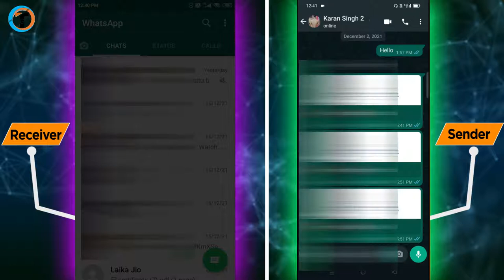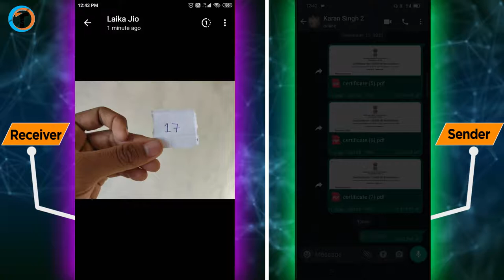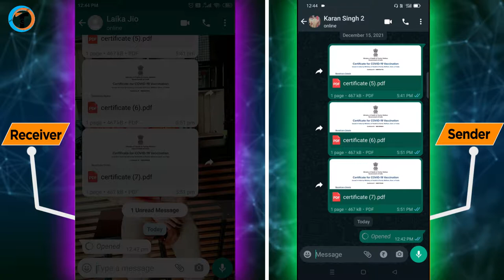WHATSAPP New Feature 2022 in Hindi⚡️ (New Update)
Whatsapp New Features Update Android 2022 in Hindi like GB or Fm Whatsapp Update Download. What Is The New Update In Whatsapp. Whatsapp New Update.

About Video :-
Dosto iss video me maine bataya hai ki Whatsapp New Features Update Android 2022 in Hindi like GB or Fm Whatsapp Update.
     Ye kaafi kamaal ka update hai agar janna chahte ho to iss video ko jarur dekhe aur agar pasand aata hai to Share jarur karna.

Solved Queries :-
1. WHATSAPP New Feature 2022 in Hindi (New Update)
2. what is the new update in whatsapp
3. whatsapp new update in hindi
4. whatsapp new update android
5. whatsapp update download
6. whatsapp new update
7. whatsapp new features
8. whatsapp new update features
9. whatsapp new features 2021
10. whatsapp new status
11. whatsapp new update 2021
12. whatsapp new update 2022
13. whatsapp new tricks
14. whatsapp new status 2021
15. whatsapp new version
16. whatsapp new update today
17. fm whatsapp new version update
18. gb whatsapp update
19. gb new whatsapp update
20. gb new whatsapp features

My Gears :-

1. Tripod (Mobile)
2. Mobile
3. Mic
4. Laptop